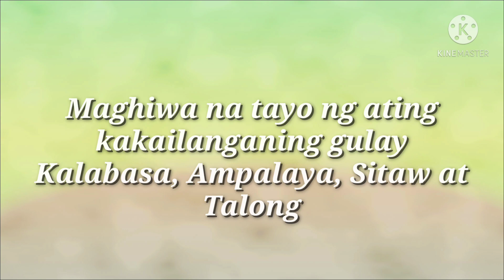Pakbet with gata | bulanglang na my gata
Pakbet with gata
Talong
kalabasa
sitaw
ampalaya
gata ng niyog una at pangalawang piga
sibuyas, bawang, mantika, asin
shirmp cubes